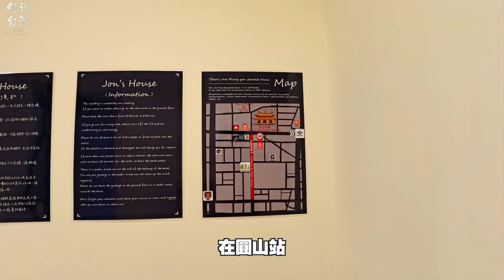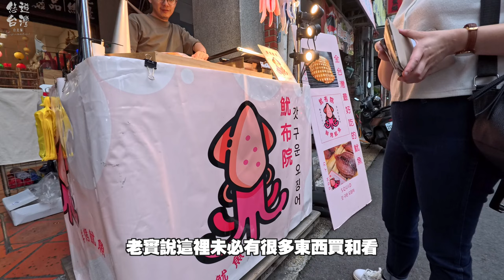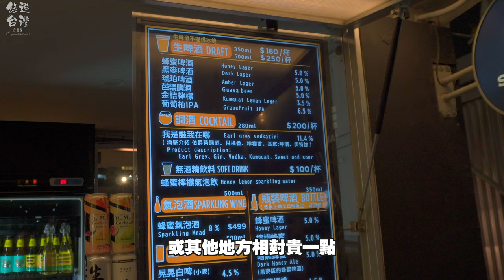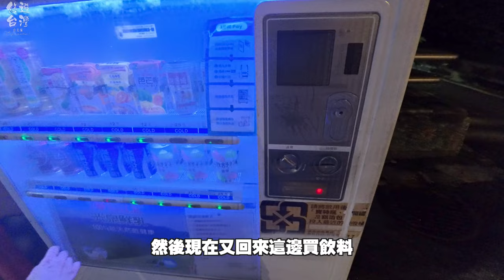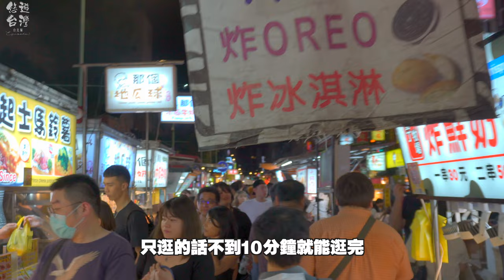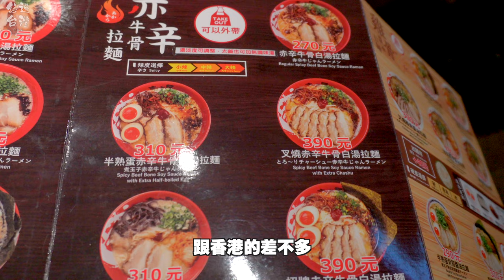【台北自由行2024】大稻埕碼頭貨櫃市集 食呢樣即中伏⁉️ | 超值airbnb開箱 | 走進時光隧道迪化街 | 寧夏夜市 | 悠遊台灣 台北編 Ep.1 | 台北景點 | 台北美食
【台北自由行2024】食呢樣即中伏⁉️大稻埕碼頭貨櫃市集 | 超值airbnb開箱 | 走進時光隧道迪化街 | 寧夏夜市 | 悠遊台灣 台北編 Ep.1 | 台北景點 | 台北美食

這次跟大家來到台北，入住價廉物美airbnb；到訪台北現存最完整老街迪化街
去大稻埕碼頭邊欣賞河畔景色，邊品嚐各種美食，再有去很多獲米芝蓮推介小吃攤檔的寧夏夜市
快點坐穩加入我們的旅程，悠遊台灣台北編，出發！

大稻埕碼頭貨櫃市集
地址：大稻埕碼頭 淡五號水門外
營業時間：
週一至週五 1600–2400、週六週日 1200–2400